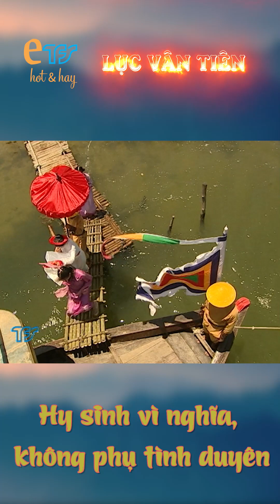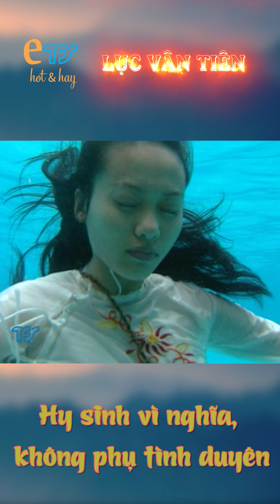LỤC VÂN TIÊN - tập 8 |trích đoạn hay| H.y s.inh vì nghĩa, không phụ t.ình duyên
Nguồn: TFS

©️ Bản quyền bộ phim "Lục Vân Tiên” - thuộc TFS - Đài truyền hình TP.HCM.